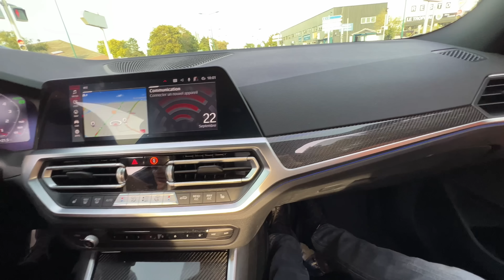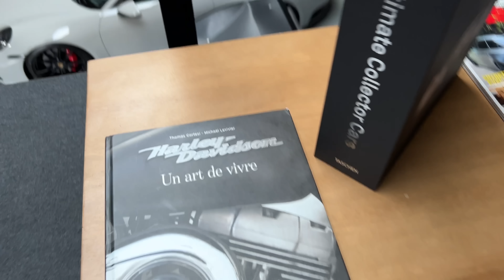UNE MICROFIBRE QUI SÈCHE TA VOITURE EN 2 MIN!!⏱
Dans cette vidéo essai de la M3 G80 competition et test d’une microfibre exceptionnelle.

Microfibre Alchimy

Code promotion:Fresh detailing

Merci pour les likes et commentaires.

La maniaquerie n’est jamais finie.